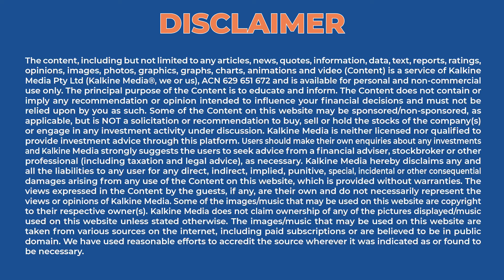What macroeconomic factors are influencing the real estate market?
Laing+Simmons offers a full range of real estate services encompassing sales, property management, short and long-term leasing, project marketing strata management and more. Here to share her valuable insights is Leanne Pilkington CEO Laing & Simmons.